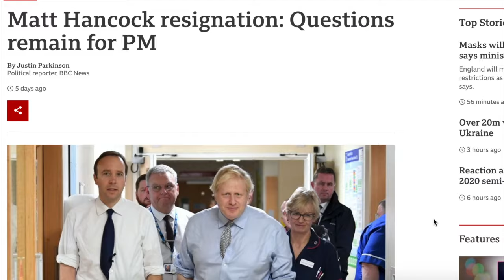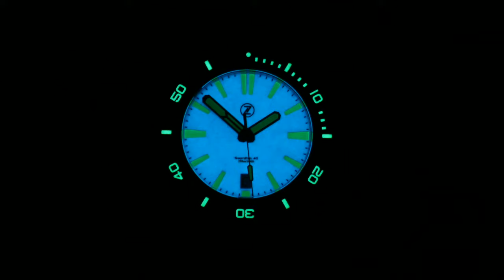No More Zelos Watches - Zelos Swordfish 40mm Unboxing and First Impressions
Hi everyone. Here's my experience with Zelos watches, who DO make some great watches, I'm sure. These, however, are just my opinions based on the experience I've had. I'm not hating on them or anything, but based on what I've seen so far, I'm not planning on buying another.

Thanks!

Music used with license through YouTube.